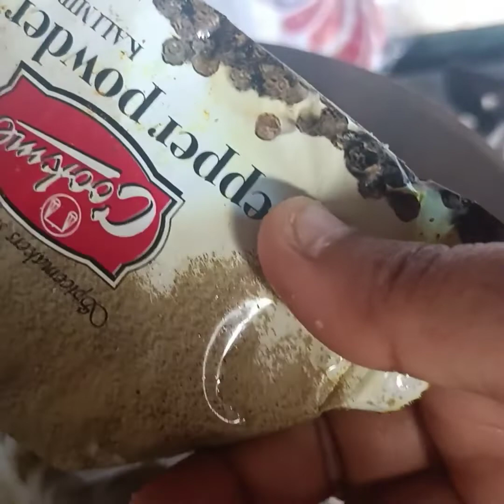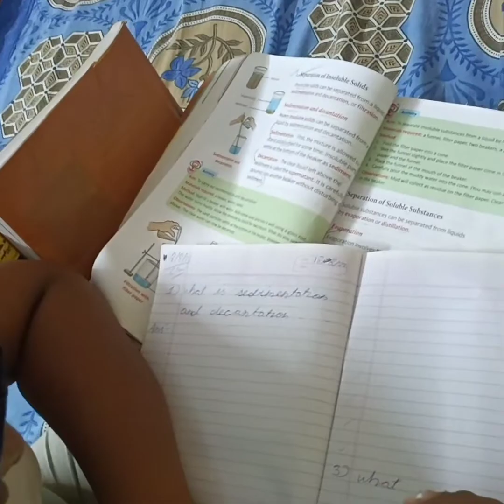সারাদিনের ব্যস্ততার মাঝে নিজেদের জন্য একটু সময় বের করে নিতে হয়।